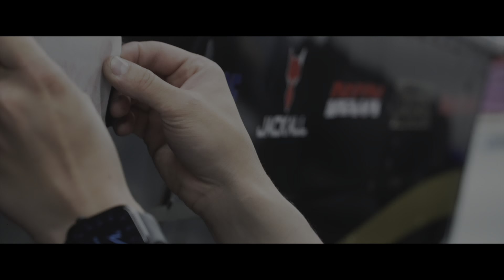Sport fishing boat - Vinyl Wrap/Design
Short video about how we did Sport Fishing boat for "Nautilus Sport Fishing Club" based in Norway. Regular Aluminium boat has been transformed into a solid looking fishing boat.